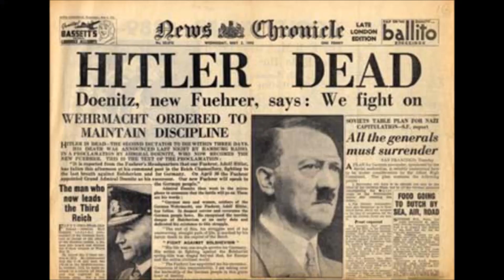WW2 History Revision Song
SO MUCH TO REMEMBER =P

In 1939
Germany invaded Poland
Britain didn't really do much
And with Russia's help it took less than a month.

Well they got confident
And took more land
Like Denmark and Norway
And of course, Finland
And when they were done in Scandinavia
Britain had been owned
And by 1940 they were alone.

But just to prove that we are the best
The Battle of Britain in 1940
Caused Hitler some unrest.
And after 1941 the USA gave us some guns
And 14 countries talked about peace in London.

Operation Barbarossa took place
In 1941, when Hitler thought he'd won race.
He was like: "I needed Lebensraum
And I really do hate communism"
So Russia joined us, which was ace!
(In reaction)
The Atlantic Charter
And the Moscow Conference:
Roosevelt and Churchill wanted freedom for everyone
And promised that they'd definitely help the Russians.

But in December
Pearl Harbour was bombed
By Japan, who exploited what they'd done in Vietnam.
You can get back at them by defeating Germany.

Well the Germans were pretty mad at Russia
And they framed them in 1943
For killing loads of Polish guys
And covering it up with tons of lies
and in '44 at Warsaw they did nothing!

But the allies kinda glossed over that
Cus in '43 the Russians dominated at Stalingrad.
They asked us for a second front
Cus they were taking all the brunt
Of the fighting
Plus the weather was pretty bad!

But Churchill had a plan to invade.
He took Italy first
And the France
Even though we were three years late.
This is 1944 by the way.
And the Hitler died in '45
And Roosevelt also passed away
And then the bomb was dropped on Hiroshima and Nagasaki.